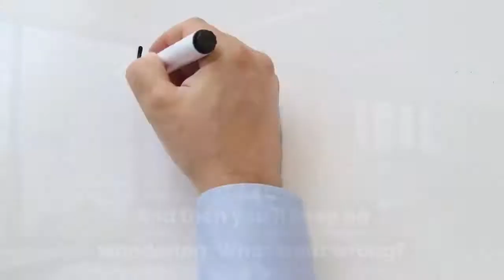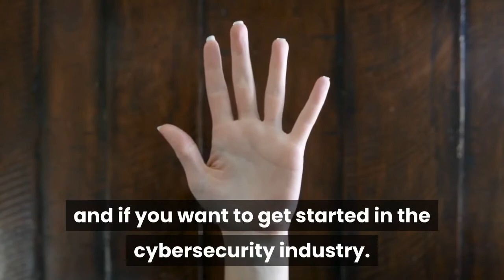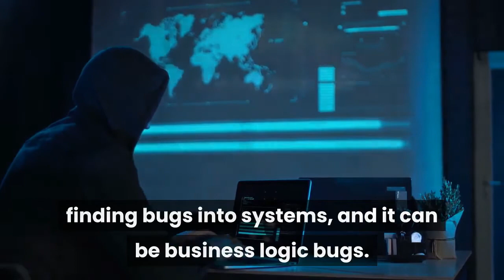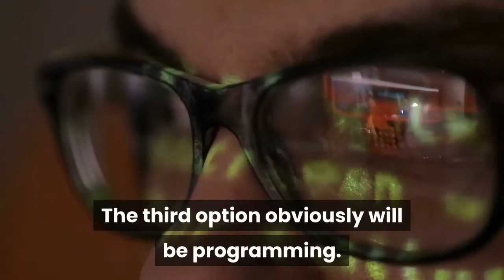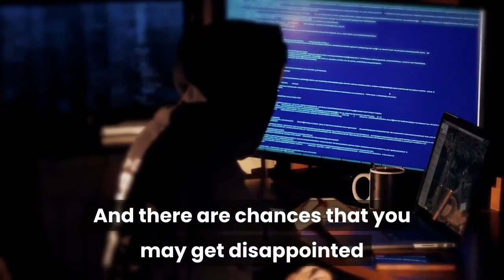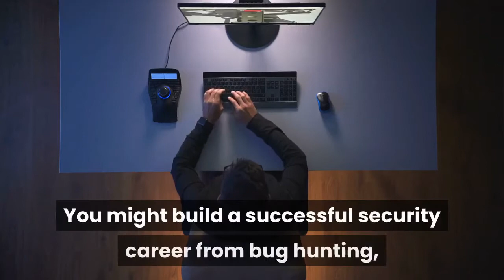5 Cyber Security Career Options for Freshers of any Field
Are you a fresher and want to build a career in cyber security, but are facing problems because you don't have any security background? In this video I will share with you 5 career options that you can choose from if you want to transition your career in cyber security WITHOUT a specialized cyber security degree...

Comments, feedback is welcome in comment box...